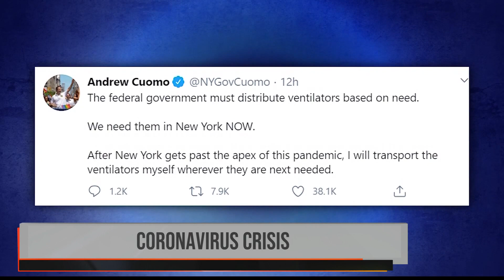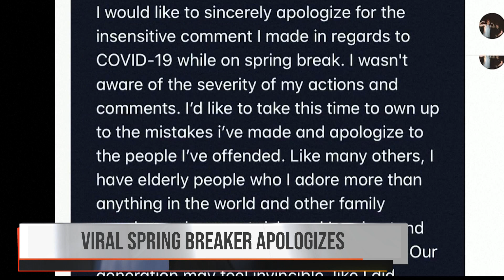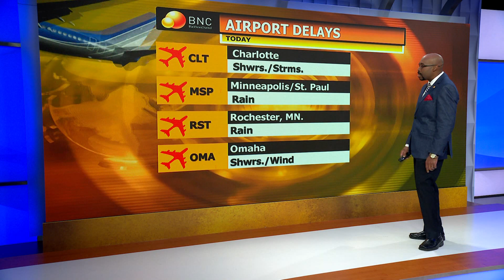BNC Morning A-block 3-25-2020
The A-block of BNC MOrning, airing March 25, 2020. Produced by K. Branch.